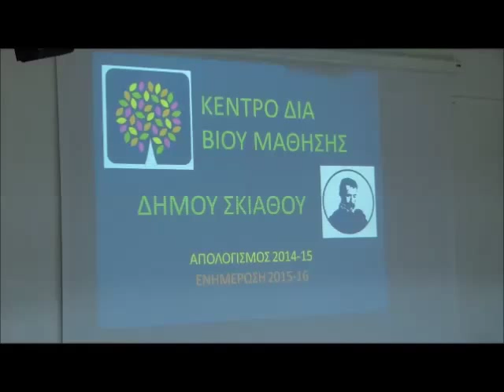SELFIE SPORADES 2015 - ΔΙΑ ΒΙΟΥ ΕΚΠΑΙΔΕΥΣΗ & ΣΧΟΛΕΙΟ ΔΕΥΤΕΡΗΣ ΕΥΚΑΙΡΙΑΣ ΣΚΙΑΘΟΥ